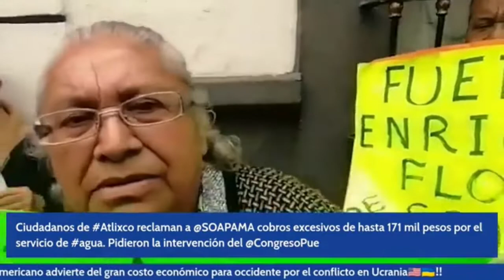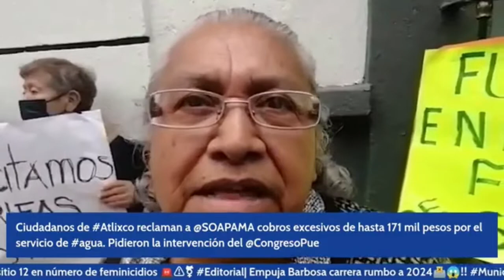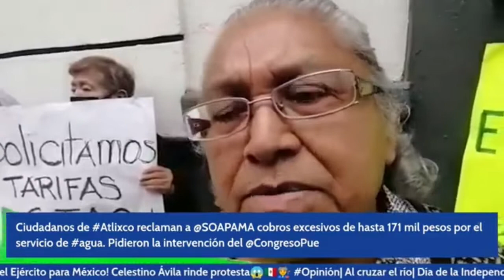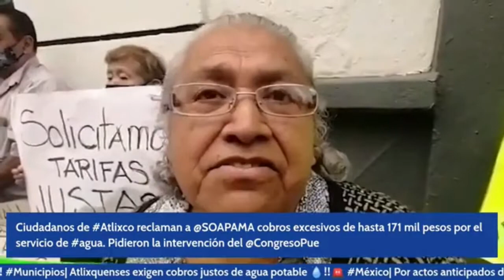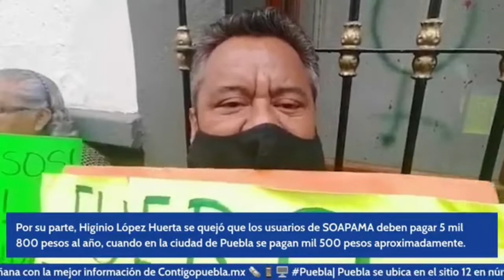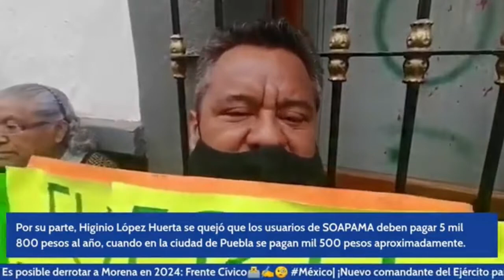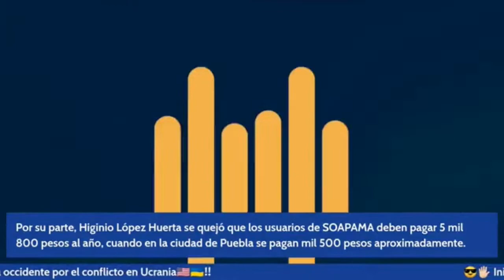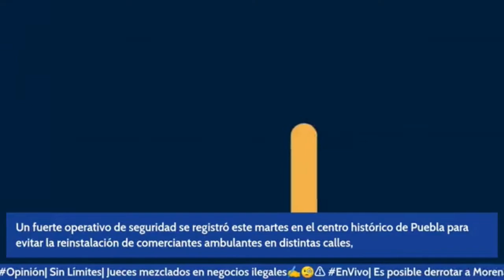¡Más de $170 mil pesos para pagar el agua de una casa en Atlixco!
Ciudadanas y ciudadanos de Atlixco protestaron este martes afuera del Congreso del Estado, en el centro de esta ciudad, para denunciar elevadas tarifas y cobros injustificados por parte del Sistema Operador del Agua Potable y Alcantarillado del Municipio, SOAPAMA.
Alrededor de 30 usuarios del sistema, en su mayoría de la tercera edad, esperan la intervención de los diputados y del gobierno del estado en las fallidas negociaciones que iniciaron con SOAPAMA y la presidencia municipal.
El caso más emblemático es el de la señora Isela Huerta Pachecho que acumula un adeudo que supera los 171 mil pesos, una cantidad que considera injusta porque en su casa solamente viven cuatro personas y que, además, le es imposible pagar.